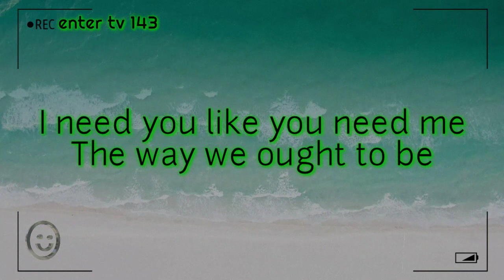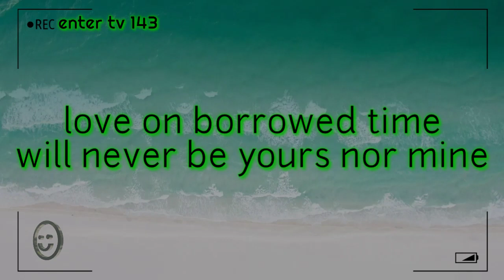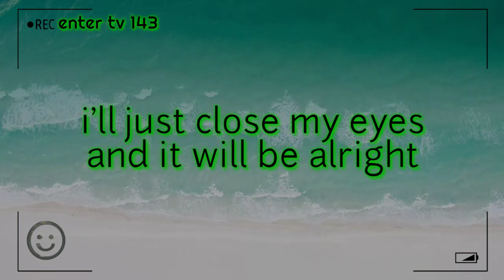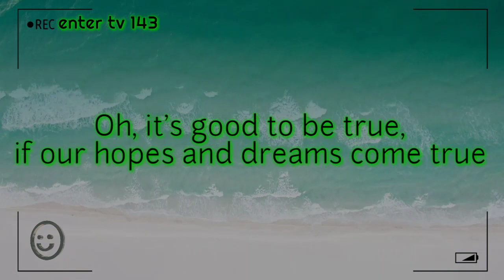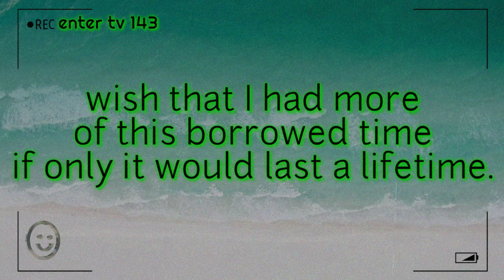Oh, It's Good To Be True, If Our Hopes And Dreams Come True-Borrowed Time- Cueshe